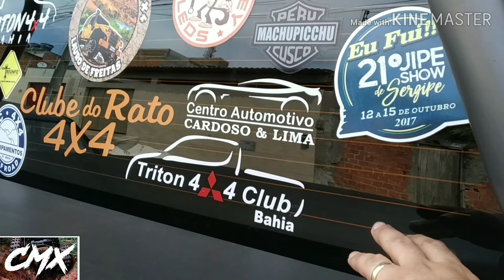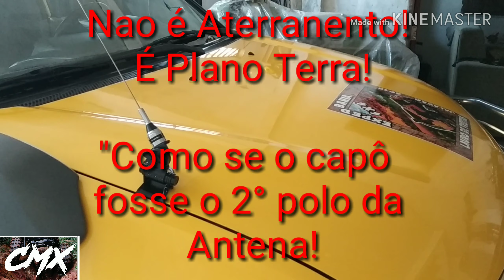Estação de VHF na Triton - Vídeo do Cliente CMX ( Boia Fria )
Acompanhe comigo mais esse serviço de instalação da estação de VHF desse belo exemplar de um genuíno 4x4 que é a Mitsubish Triton Savana de nosso amigo Boia Fria.
   Já agradeço.
  CMX Comichão